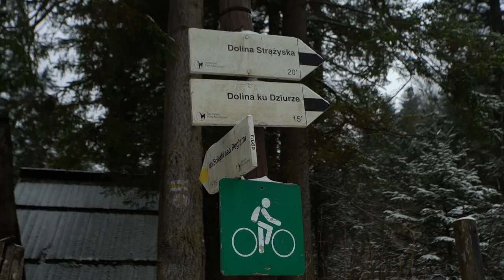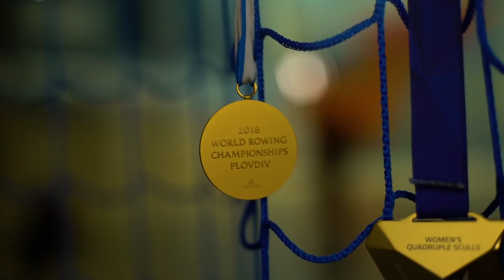MojaHistoria | Marta Wieliczko - Wioślarstwo - Srebrny medal na IO w Tokio 2020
Marta Wieliczko - to trzecia wioślarka🚣‍♀️ ze „złotej”🥇 czwórki podwójnej kobiet z projektu SzóstkazLOTTO❗
W cyklu MojaHistoria Marta opowiada o swoich początkach z wioślarstwem w klubie Wisła Grudziądz oraz o pierwszym obozie w Zakopanem. Co ciekawe, jej rodzice to znani i utytułowani...wioślarze😉 Na Igrzyskach Olimpijskich w Moskwie w 1980 roku jej mama - Małgorzata Dłużewska-Wieliczko zdobyła srebrny🥈 medal.

Marcie udało się, powtórzyć sukces swojej mamy na Igrzyskach Olimpijskich w Tokio 2020 zdobywając 🥈 srebrny medal w wioślarstwie! To właśnie mama Marty widziała potencjał w swojej córce i była dla niej inspiracją. Jak się okazało - bardzo słusznie. Gratulujemy!

Przypomnijmy, że Marta to także złota medalistka Mistrzostw świata i Europy z 2018 roku. I na tym nie koniec - bo jak sama mówi – wieszanie kolejnych medali w specjalnym miejscu to ważny element jej życia. Przed Wami historia Marty Wieliczko❗